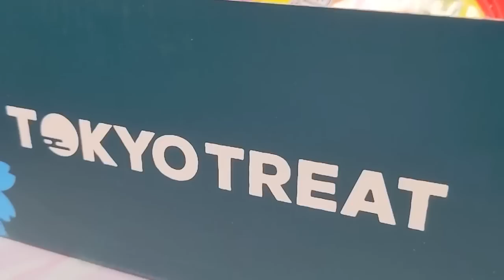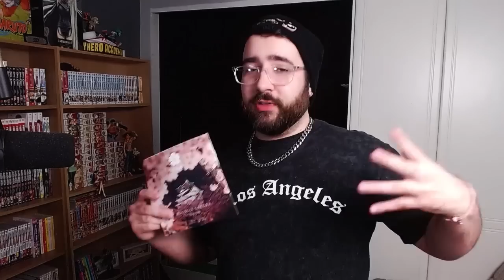REACTION - ADAM SONG - "Holy Ghost" | FabvL ft. Andrea Storm Kaden (Record of Ragnarok)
🌸 Join us in celebrating Sakura season and get additional bonus items in your box every month for life!

My reaction to the fabvl and andrea storm kaden record of ragnarok adam song, holy ghost!